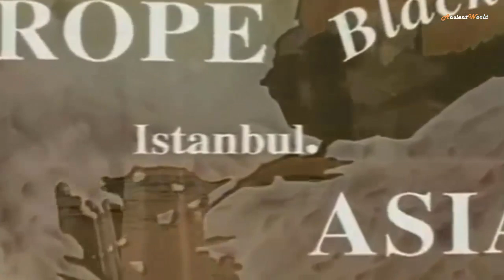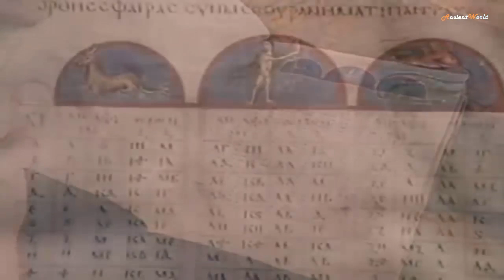Byzantium, The Lost Empire (1 of 4) Building the Dream